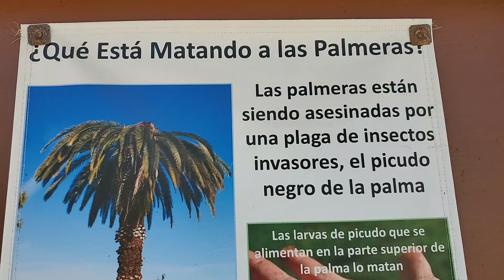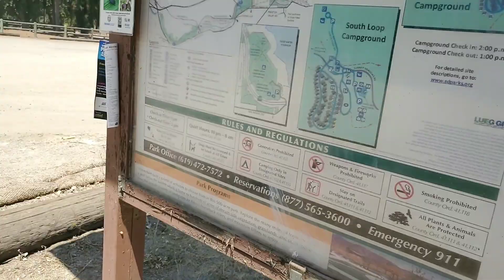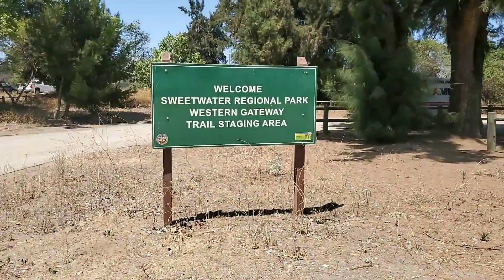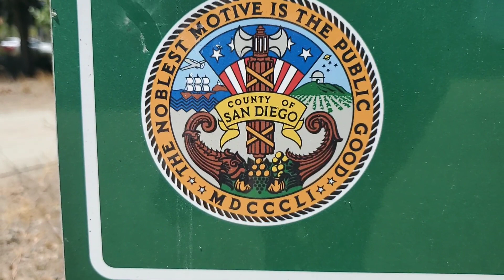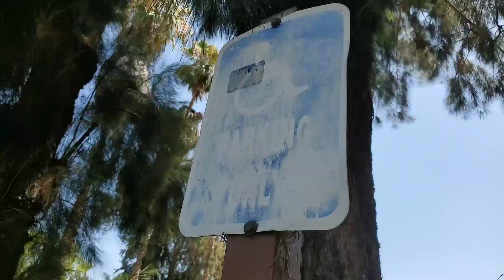Public Parks, Roads, and Homeless Part 1 of 4 August 1, 2019 August 1, 2019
I am at the staging area in San Diego county (California) called the "Western Gateway" with my colt Lucky Dragon- he's my auditing side kick.
When I first pulled up I saw an Ambulance who pulled away soon after I arrived. In less than
5 minutes they were back.  I show the Seal, the trash, the round pen. Water facilities don't work,
and in my 3rd video of 4 I ask a Public worker regarding it. So this is part one of a 4 part video audit.